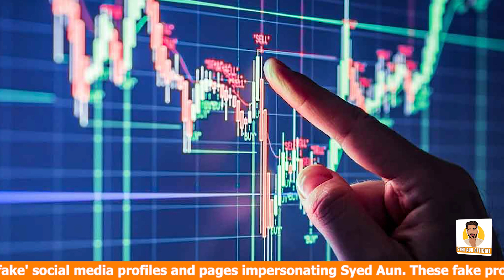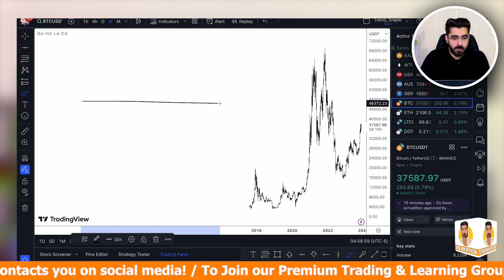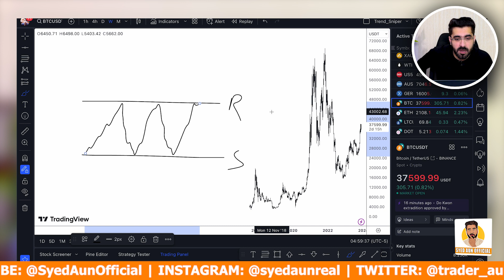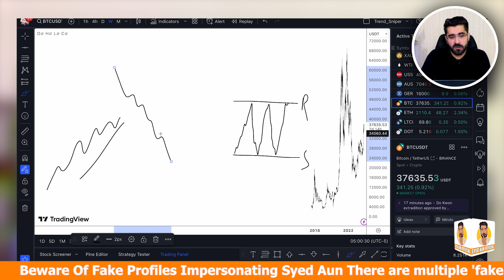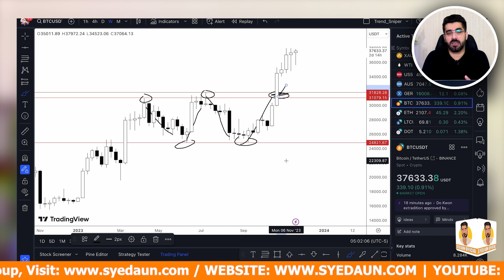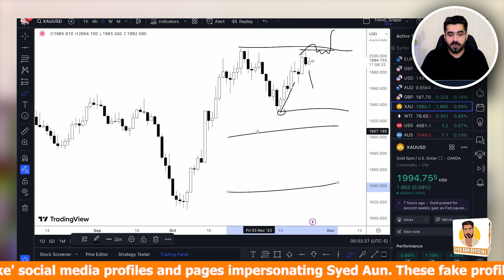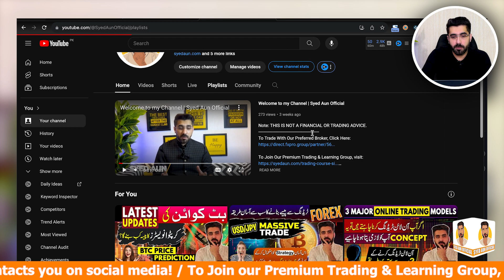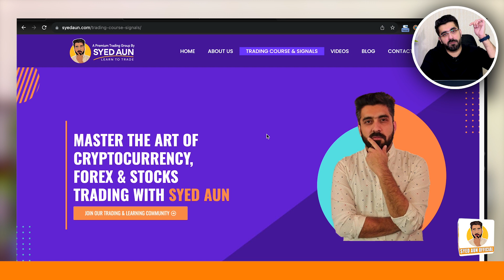What is Range Bound Market? Explained Simply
In this video, we provide a clear and simple explanation of what a range-bound market is, allowing you to grasp this concept easily. A range-bound market refers to a specific condition in which the price of a particular financial instrument, such as a stock, commodity, or currency pair, fluctuates within a defined range over a certain period. By understanding this market state, investors can employ strategies that take advantage of sideways price movements.